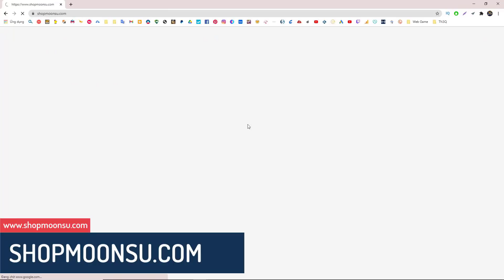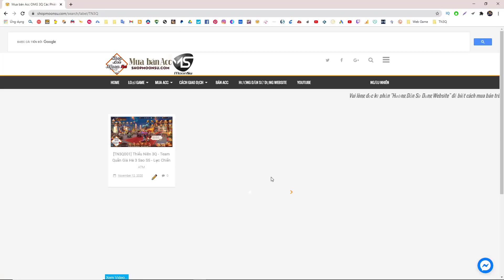Review Full Skin Main Thiếu Niên 3Q - Chất Lượng - MoonSu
▬▬▬▬▬▬▬▬▬▬▬ஜ۩۞۩ஜ▬▬▬▬▬▬▬▬▬▬▬▬▬
▓▓▓▒▒▒░░░ ĐĂNG KÝ MOONSU CHANNEL ░░░▒▒▒▓▓▓
▬▬▬▬▬▬▬▬▬▬▬ஜ۩۞۩ஜ▬▬▬▬▬▬▬▬▬▬▬▬▬

Bản China(少年三国志2)
🔴 9Game ModSpeed :
🔴 Link Android:
🔴 ModSpeed Android :
🔴 Bản 9Game :

Bản Nhật(三国志ブラストー少年ヒーローズ)

▬▬▬▬▬▬▬▬▬▬▬ஜ۩۞۩ஜ▬▬▬▬▬▬▬▬▬▬▬▬▬

▬▬▬▬▬▬▬▬▬▬▬ஜ۩۞۩ஜ▬▬▬▬▬▬▬▬▬▬▬▬▬